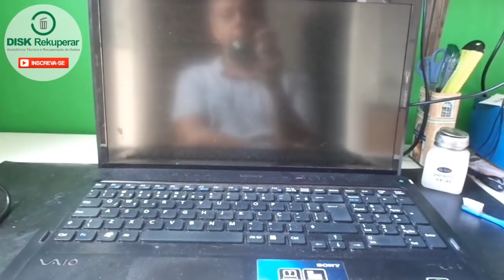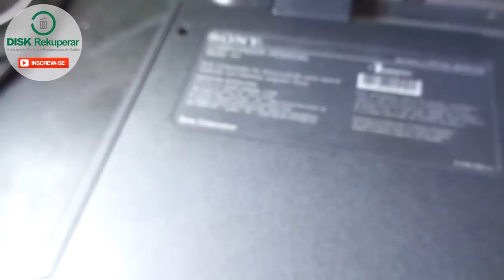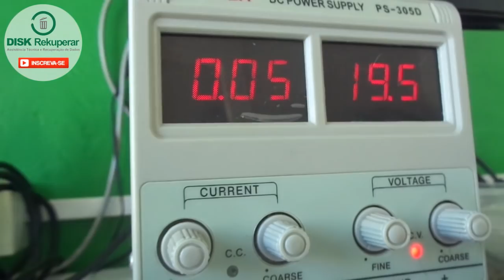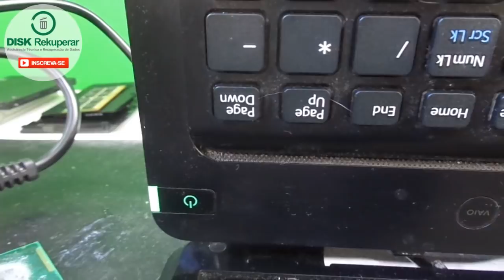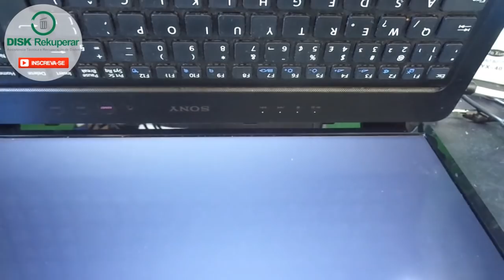Notebook Sony Vaio as vezes liga e as vezes não. Sem reparo!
Notebook sony vaio apresentando problemas de as vezes ligar e as vezes não ligar.